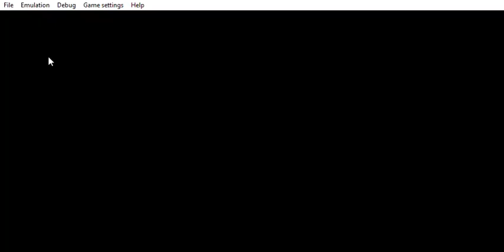PPSSPP v1 11 3 2022 08 10 16 14 58